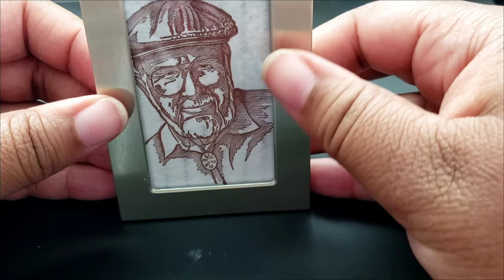Silly amsr tribute to Bob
I love Bob's Red mill products and he looks so dashing lol